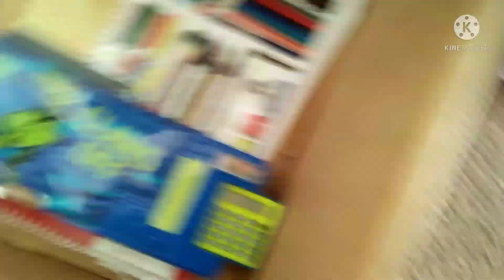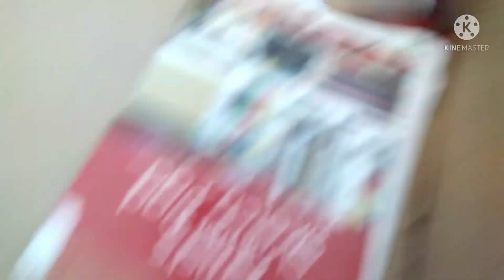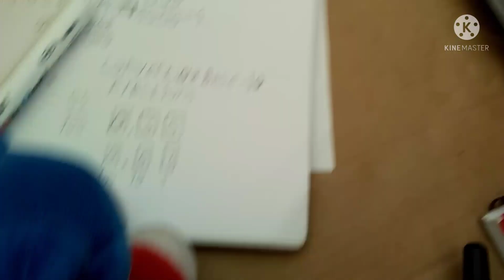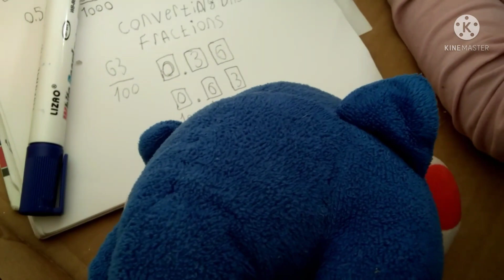Sonic Team Plush Show 18 "New Changes"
Music Made By AWESOMEHEAT BEATS